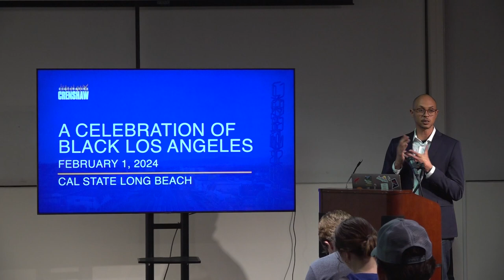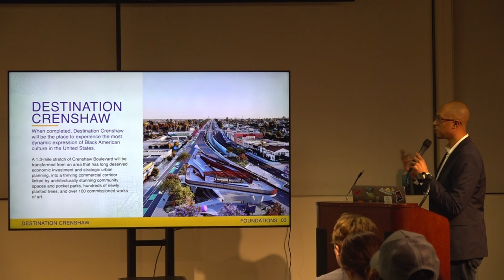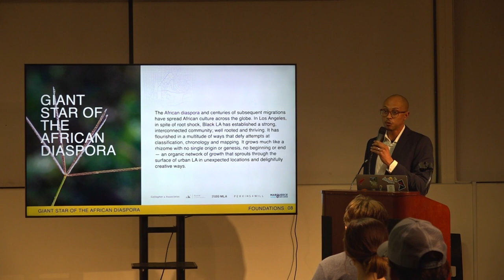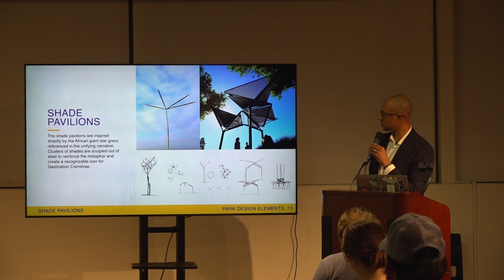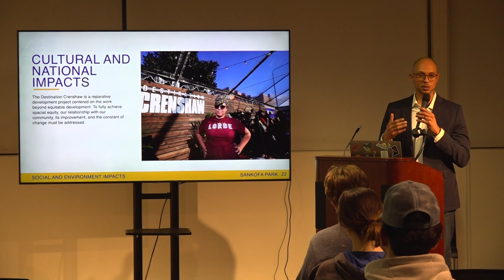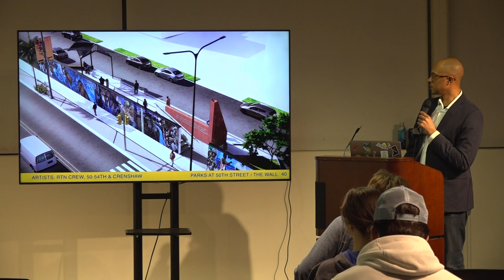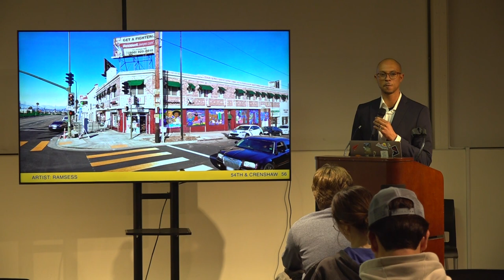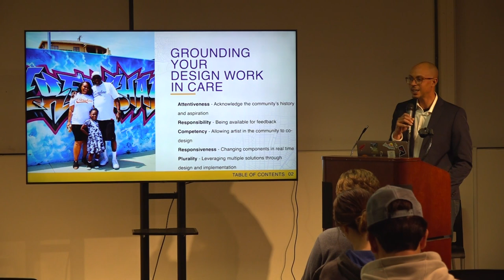Jason Foster - Duncan Anderson Design Lecture Series - Spring 2024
The Power of Community-Led Design
In today’s society, design plays a key role in the revitalization of cities. Destination Crenshaw is an example of community members cosigning with architects. This process created away for the community to see themselves in the future, aspire to include public art as a main component, and helped us all understand the power of community lead design.
Jason Foster is the President & Chief Operating Officer of Destination Crenshaw. In this role, Jason is responsible for the administration and operations of the nonprofit, construction of the project’s parks, open space, and infrastructure, the organization’s finances, and he serves as the organization’s point of contact for public agencies and key community partners.
Prior to joining Destination Crenshaw, Jason served as the Director of Strategic Partnerships at River LA, the organization charged with improving and revitalizing communities adjacent to the 51-mile stretch of the LA River. Jason helped to build the non-profit organization from its inception. He developed the organization’s partnerships philosophy and spearheaded programming for River LA’s strategic partnerships. Jason worked closely with community partners, corporate representatives, and residents to grow the civic pride and social responsibility surrounding the LA River.
Before moving to Los Angeles, Jason worked as a Project Manager for Impacct Brooklyn
(previously Pratt Area Community Council) in Brooklyn, New York. He managed multiple multi-unit affordable housing projects through construction, including tenant relocations, construction project management, and property management services. Prior to construction management, Jason worked as a community organizer and was involved in campaign policy strategy and coordination.
Jason holds a B.A. in Business Administration, Finance from Howard University, and is a member of Alpha Phi Alpha Fraternity Inc. (Beta Chapter), a founding member of Beta Chapter Alumni Association (501(c)3) and the Beta Chapter Investment Club. Jason also holds an MBA from the Metropolitan College of New York where he focused his studies on community redevelopment and small business incubation.
He currently lives in South Los Angeles with his wife and two children, who are all native to Los Angeles. Jason is proud to have grown up in Knoxville, Tennessee.